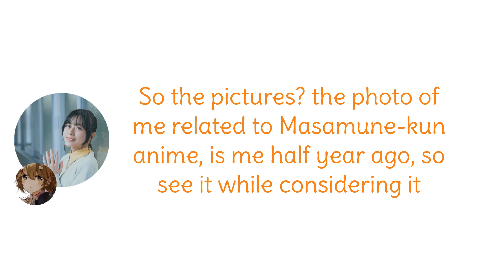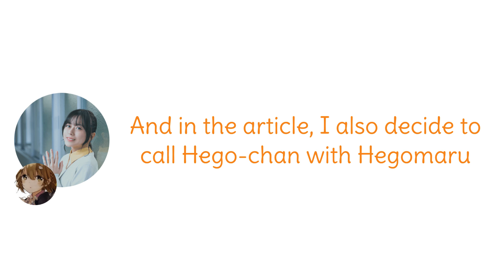Minase Inori talks about Masamune-kun's new season and Minacchi? - Melody Flag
This is an audio clip form Melody Flag 352

Seiyuu :
Minase Inori

Mentioned Seiyuu :
Ohashi Ayaka

Anime Mentioned :
Masamune-kun no Revenge R

大橋 彩香